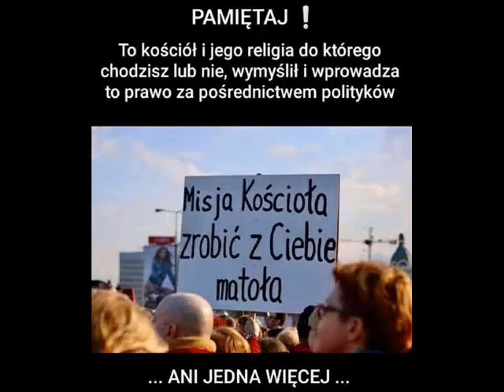OD MARKIZA ... BIG DANCE ... BALANGA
JAK BALANGA TO BALANGA !!   ;)